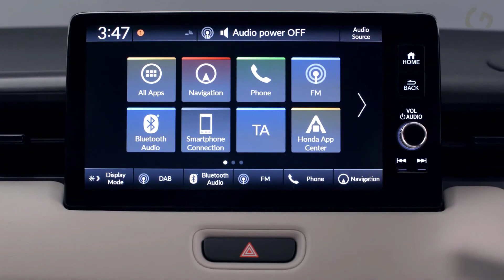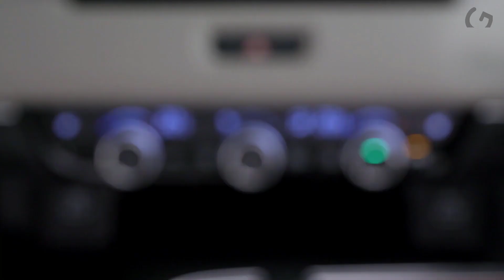all new honda hr-v- exterior & interior DETAILS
The New Fresh Look of The All-New Redesigned 2022 honda hr v . Checkout Interior and Exterior Design in This Video.

Revealed to the world in February, the new third-generation Honda HR-V has just been launched in its home market in Japan, where it retains the Vezel name. Sales kick off tomorrow, with the hugely popular B-segment SUV being offered in both regular petrol and e:HEV dual-motor hybrid variants.

The former utilises an L15Z 1.5 litre naturally-aspirated i-VTEC engine from the outgoing Indonesian model but now with double overhead cams. It’s actually quite a bit less powerful than the old Vezel – shorn of direct injection, it makes 118 PS (-14 PS) at 6,600 rpm and 142 Nm (-13 Nm) of torque at 4,300 rpm. A CVT continues to be standard fare, with shorter ratios compared to the Jazz to compensate for the extra weight.

As for the e:HEV, the electric motor is more powerful than the Jazz’s and City‘s, producing 22 PS more at 131 PS (identical to the Insight, incidentally) but the same 253 Nm. The Atkinson-cycle 1.5 litre mill that juices the motor has also been beefed up and now makes 106 PS (up 8 PS); torque again holds station at 127 Nm.

As previously reported, the HR-V sports a cleaner design, with a heavily-raked rear windscreen giving the car a more coupé-like aesthetic. Riding on the same platform as the latest Jazz and City, the new car is ever so slightly shorter (1,330 mm) but 20 mm wider (1,790 mm) and lower (1,590 mm), contributing to its low-slung look. Honda has also improved outward visibility by pushing the A-pillars rearward, straightening the window line and placing the door mirrors on stalks on the door skin.

Inside, the HR-V gets a minimalist horizontal dashboard that incorporates a freestanding infotainment touchscreen and full-width air vents. The L-shaped corner vents diffuse airflow from the air-conditioning by directing it along the windscreen and side windows to the roof, improving passenger comfort – as do the new rear vents. There’s also a larger panoramic glass roof that is larger than before and uses special Low-E glass to minimise infrared and ultraviolet light penetration. It no longer opens, however.

In terms of tech, the HR-V is offered in Japan with Honda Connect, which consists of a nine-inch infotainment system and a range of connectivity services under the Honda Total Care Premium banner. These include a Honda-first in-car WiFi hotspot, an app centre, automatic map updates, a smartphone digital key and vehicle-to-infrastructure (V2I) connectivity that allows the car to tell you if you can make the green light in front. Also available is a seven-inch instrument display on e:HEV models an a ten-speaker sound system.

The HR-V also comes as standard in Japan with the full range of Honda Sensing driver assists, including autonomous emergency braking (now with pedestrian and cyclist detection and evasive steering assist), adaptive cruise control with stop and go, lane centring assist, lane keeping assist, blind spot monitoring, auto high beam, front departure alert and pedal misapplication control which also works in reverse. Honda has also added hill descent control for the first time on a domestic model.

Prices for the HR-V start from 2,279,200 yen (RM86,600) for the base petrol G, rising up to 2,658,700 yen (RM101,000) for the entry-level e:HEV X hybrid. The mid-range e:HEV Z retails at 2,898,500 yen (RM110,100), while the range-topping e:HEV PLaY costs 3,298,900 yen (RM125,300).

The company hasn't announced what engine will be found under the hood of its smallest SUV when it goes on sale in North America (USA) and Canada. Our hope is that Honda will offer a more powerful powertrain in the next-generation HR-V!